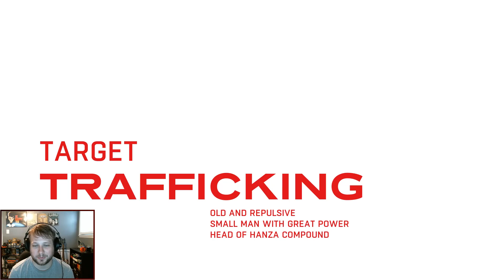RUINER Pt 9 | Shadow the Edge Lord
Seriously, who decides "I think I'll go by the name Shadow! It's dark and mysterious, and no one knows what creeps in the shadows". Thats like putting a Z in your name, or basing it off something cool like Ice or Fire... wait a second...

Outro is from Tight Perm by Silent Partner